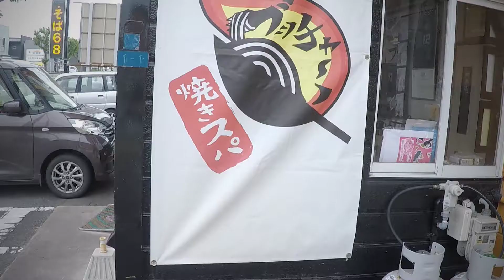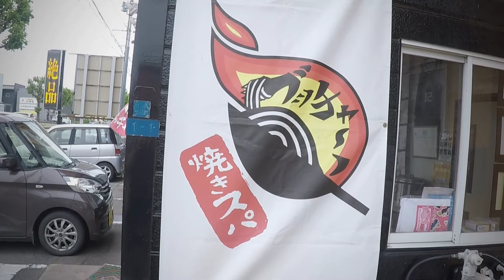2021年6月30日